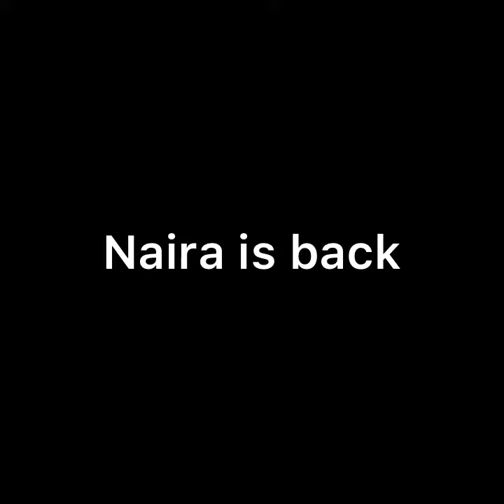YRKKH || महाएपिसोड़ || SIRAT के जाने के बाद , इस तरह बदलेगी शो की पूरी कहानी